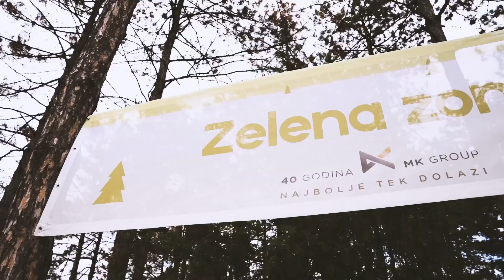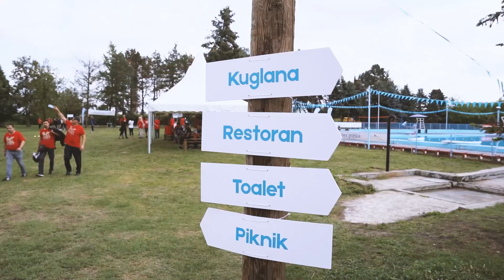MK Group 40 godina proslava jubileja 2023.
MK Group je obeležila 40 godina postojanja, a mi smo organizovali jubilej za pamćenje, obezbeđujući ugođaj za 1500 zaposlenih u najrazličitijim sportskim, kreativnim i zabavnim aktivnostima.